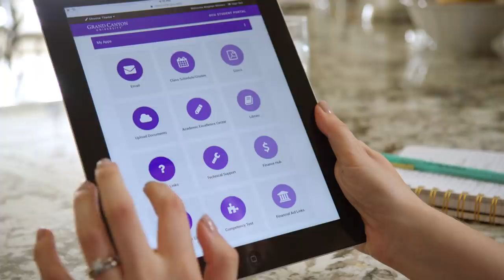Courtney Phoenix | Christian Ministry | Grand Canyon University